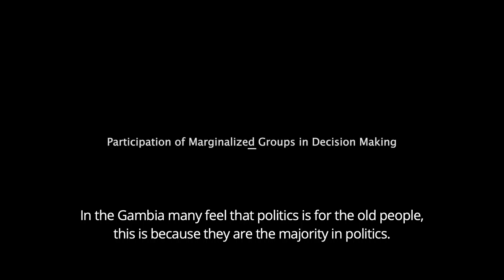Citizen Engagement on the Constitutional Reform Process-92